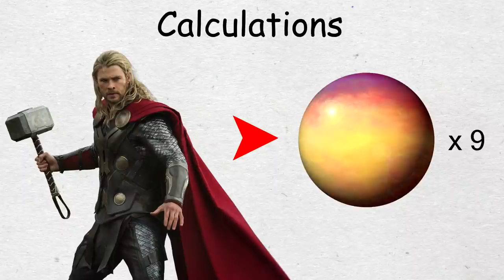How Powerful is The Hulk? | SuperLogic ft. Logical Paradox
About: who is hulk, hulk origin in hindi, incredible hulk full movie, hulk vs thor, vs hulkbuster, hulk powers, vs superman, powers of hulk in hindi
You're SuperSuper!

1 LIKE = More Motivation!

Camera Setup: Samsung Galaxy J5 rear Camera with Photron Tripod Stand.

space.